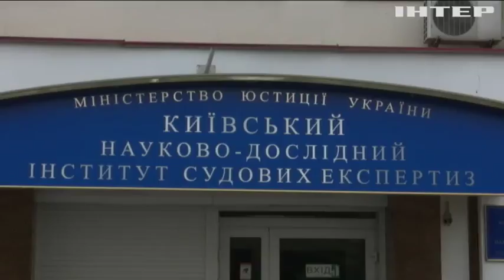Надію Савченко перевіряють на поліграфі